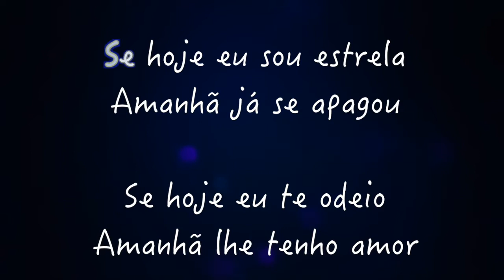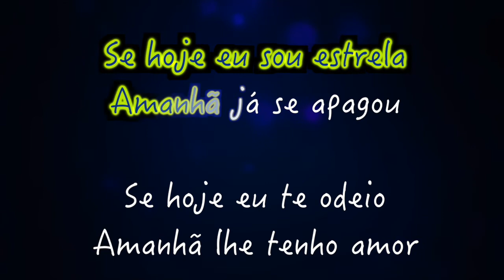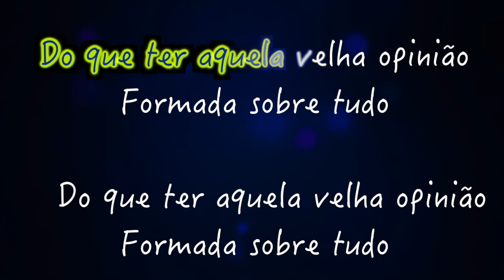Karaokê - Metamorfose Ambulante - Raul Seixas 🎤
list=PLuVj0yC7bkBItUnSzU_33BXnlzLxUmELT

✔ Ajude nosso Canal:
Compartilhe;
Comente;